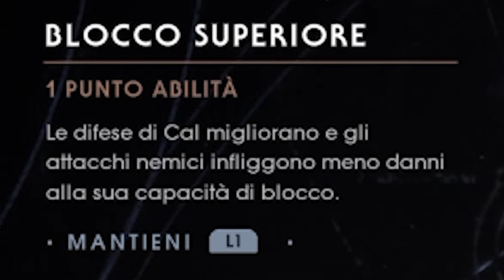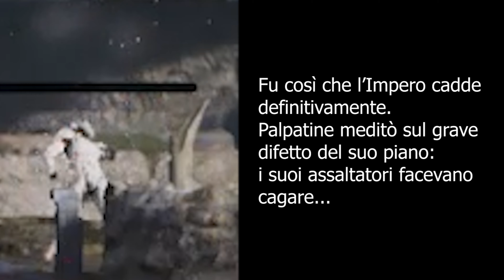Mi Hanno Costretto a Cambiare Pianeta! [Star Wars Jedi: Fallen Order #08] - G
Dite che io difendo troppo Star Wars, ma fra bug e scelte INUTILI questo gioco ne ha di difetti.

Allora buhaioli, fistia rahazzi, Mike Buongiorno ragazzi e ragazze!!!
Noi speriamo che questo video vi sia piaciuto e vi invitiamo ad iscrivervi, se non lo avete ancora fatto, per supportarci ogni giorno in tutto il nostro lavoro per voi!
Vi invitiamo inoltre ad attivare la campanellina per rimanere sempre aggiornati e a mettere un like ai nostri video per mostrarci che le serie che vi portiamo sono di vostro gradimento!
In caso contrario... METTETE LIKE LO STESSO O IL PROSSIMO EPISODIO USCIRA' NEL 2031.